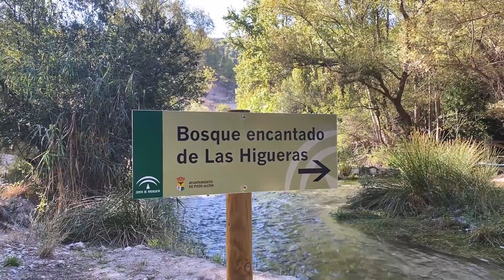Cuevas Del Campo 2020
Cuevas del Campo, Granada Agosto 2020